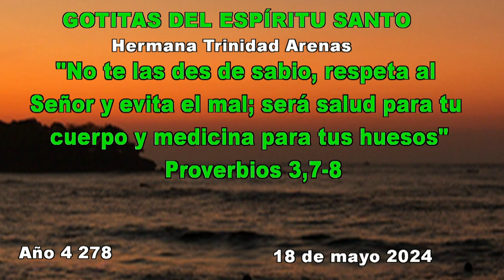GOTITAS DEL ESPIRITU SANTO AÑO 4 NUMERO 278 18 MAYO 2024